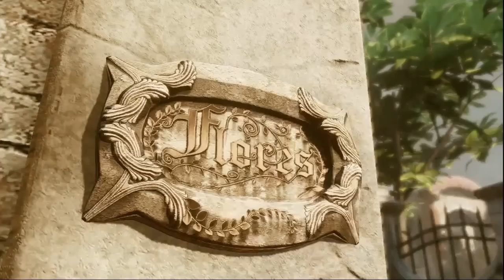Gears of War 3 en Castellano. Acto 3 - Capitulo 5 [Walkthrough]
Gameplay completo del modo historia del Gears of War 3 para xbox360.